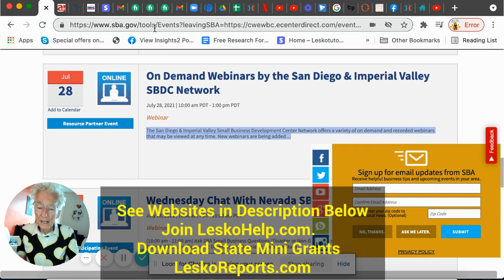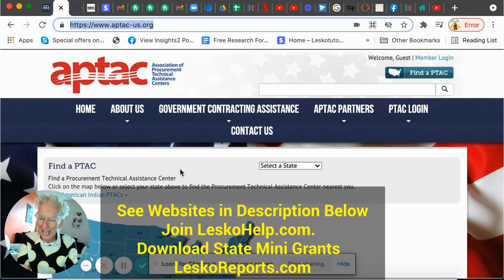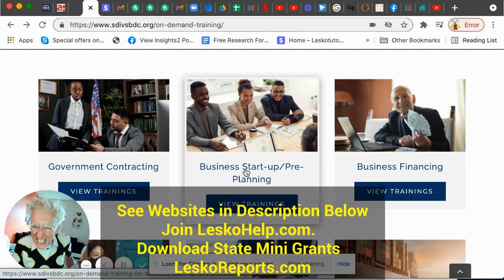Don't Get Only 1 Gov't Business Grant... Get $50,000 Gov't Contract Every Year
Join. LeskoHelp.com.  or.  LeskoReport.com